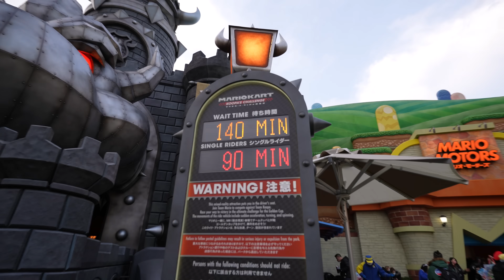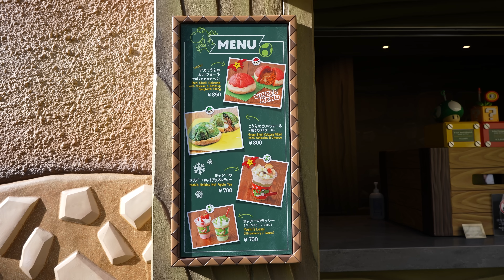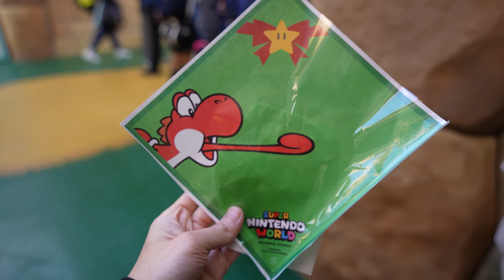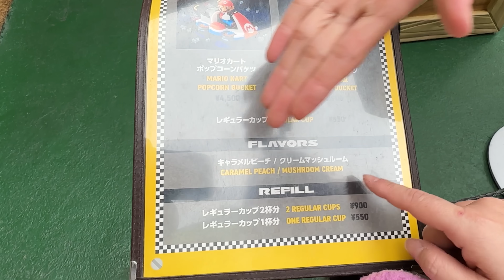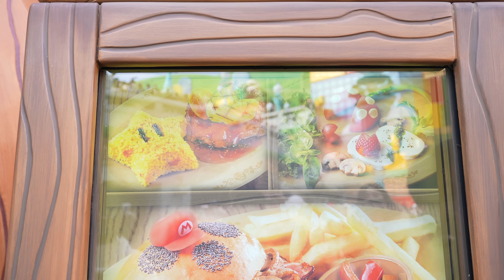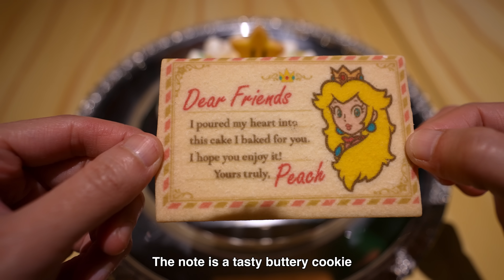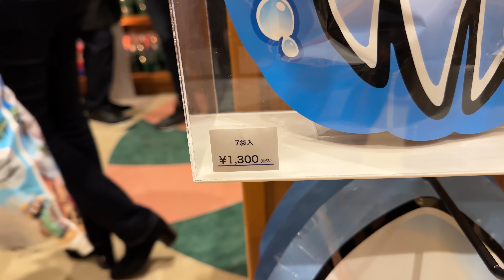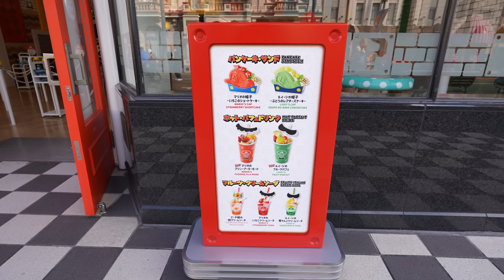Eating Everything at Super Nintendo World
Eating Super Nintendo World at Universal Studios Japan!